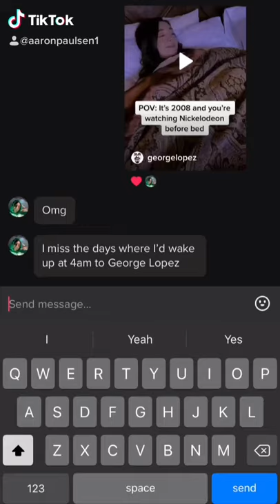Waking my sister up to the George Lopez theme song - Aaron Paulsen